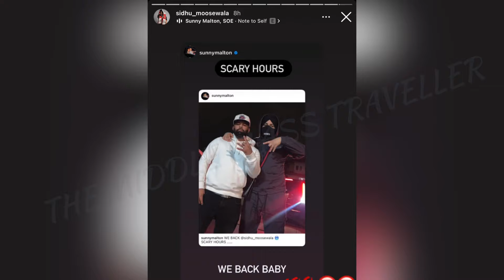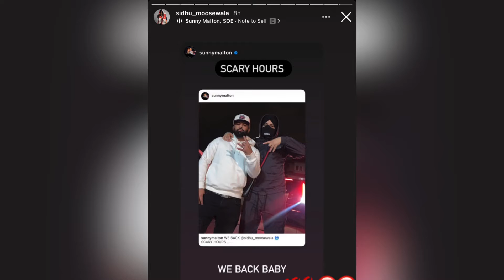SIDHU MOOSEWALA X SUNNY MALTON AGAIN COLLAB NEW UPCOMING SONG AFTER FIGHT FULL VIDEO